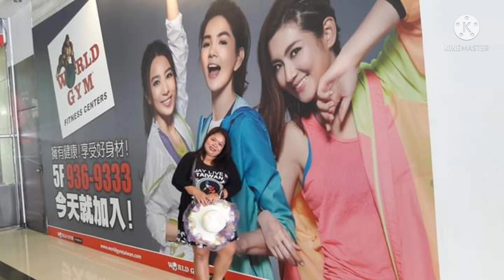KAKAIBANG LUTO SA DAHON KAMOTE#CHINESEMENU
PASOK SA PANLASANG PINOY